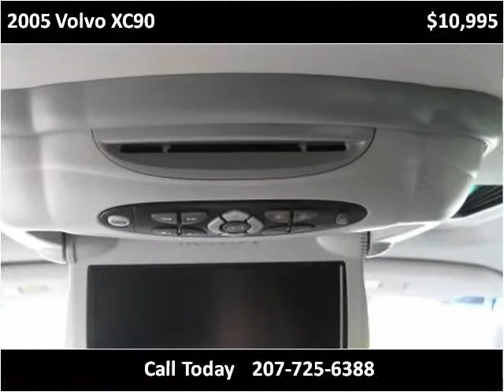2005 Volvo XC90 Used Cars Topsham ME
This 2005 Volvo XC90 is available from Brillant Motors.